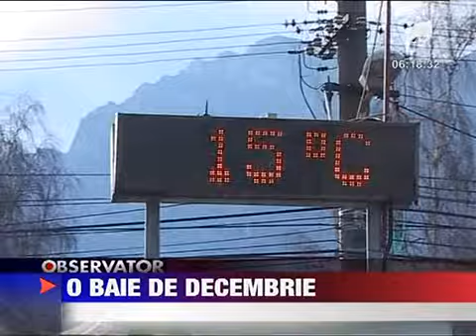Vreme de primavara in tara 5 DECEMBRIE 2011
Vremea din calendar si vremea de afara au devenit doua realitati complet diferite. Cine s-a uitat ieri pe geam a putut sa spuna ca mai degraba vine Pastele decat Craciunul.